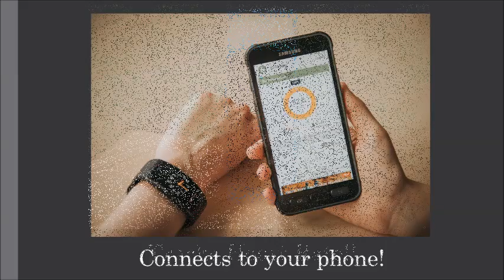Warrick Marketing Final Exam